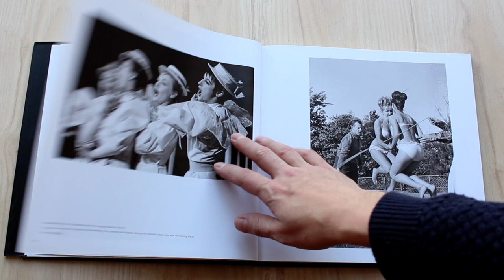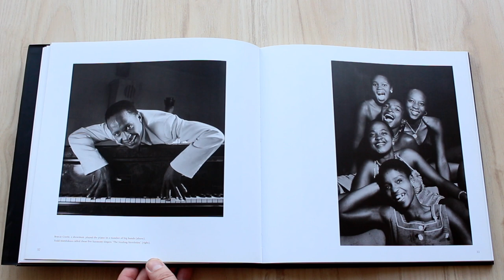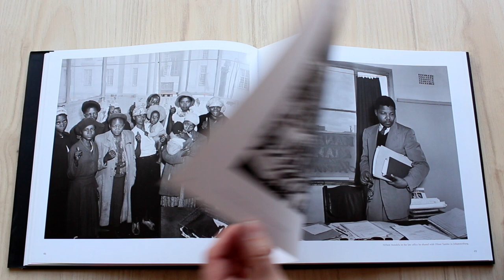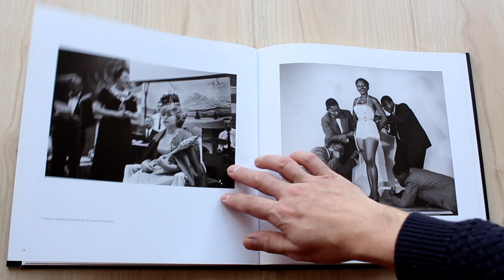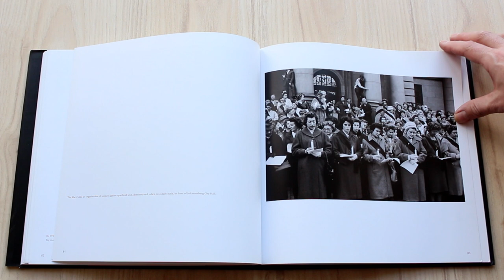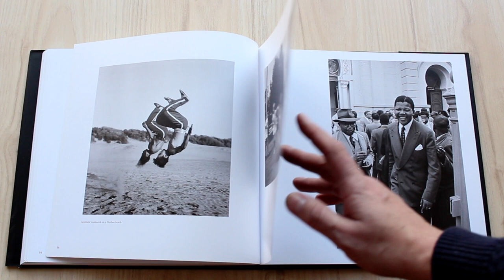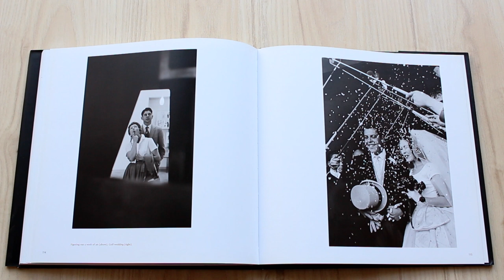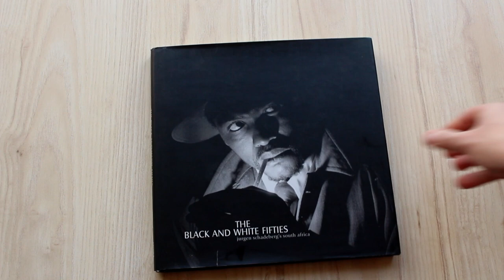Black and White Fifities Jurgen Schadeberg 's South Africa 2006 Protea Photo book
Jurgen Schadeberg was born in Berlin in 1931 and while still in his teens, worked as an apprentice photographer for a German press agency in Hamburg. In 1950 he immigrated to South Africa and became Chief Photographer, Picture Editor and Art Director of Drum magazine. Since then he has been working in an about South Africa, capturing pivotal images on film. This book is a visual exploration of the unique social landscape in South Africa during the nineteen fifties.
All photos copyright of the author.